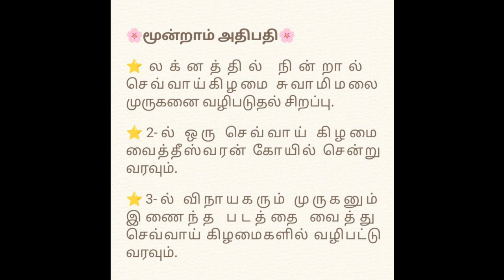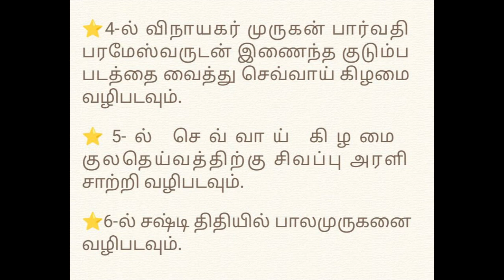மூன்றாம் அதிபதி 12 பாவங்களில் இருந்தால்